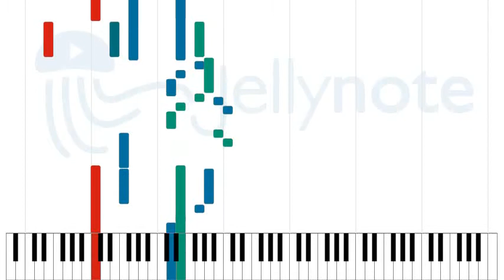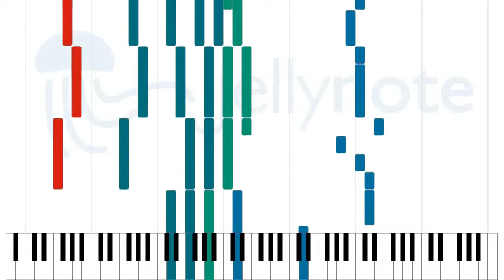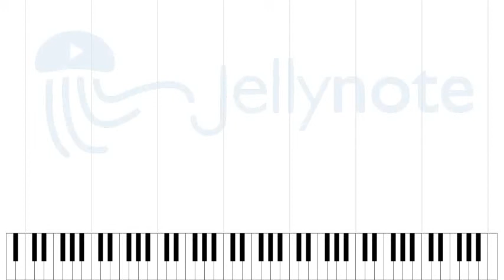Canceling the Apocalypse - Ramin Djawadi [Sheet Music]